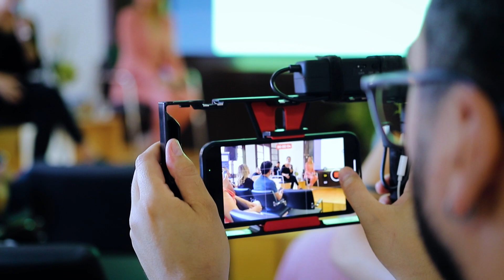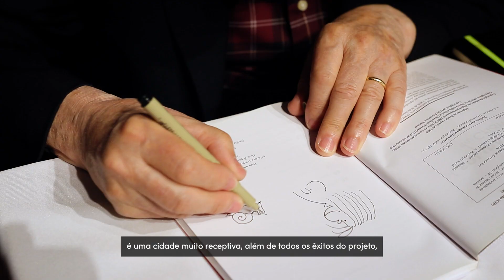TBT 1º Encontro Brasileiro Cidades das Crianças e Fórum Internacional das Infâncias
CIDADE DAS CRIANÇAS 👧🏼 Já que hoje é dia de TBT, vamos relembrar o 1º Encontro Brasileiro Cidades das Crianças e Fórum Internacional das Infâncias que foi realizado entre os dias 18 a 24 de março. O encontro contou com a presença do pedagogo Francesco Tonucci, também conhecido pelo nome artístico de Frato, fundador da Rede Mundial e que veio pela primeira vez em uma visita oficial ao Brasil para lançar Jundiaí como sede da Rede Brasileira Cidades das Crianças. Vem conferir ⤵️